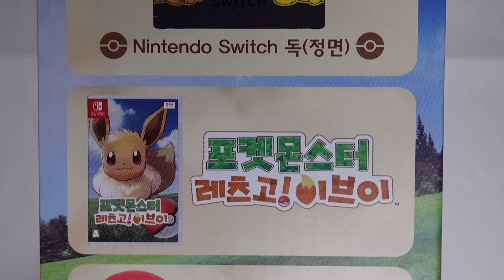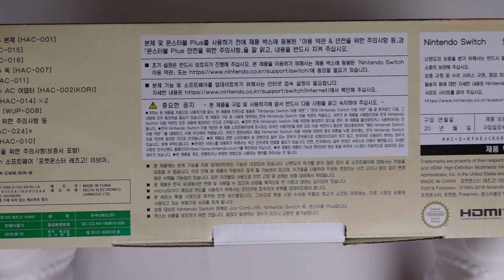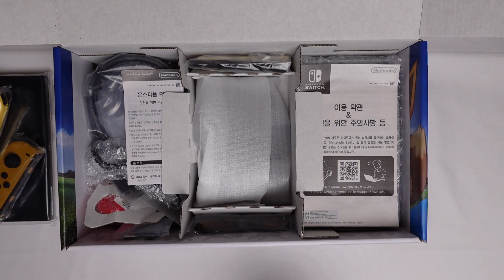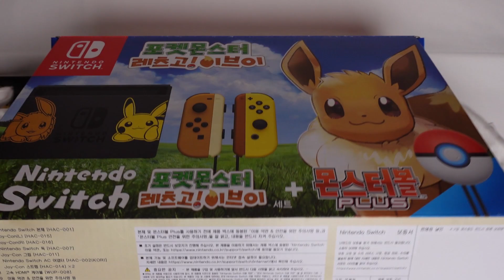닌텐도 스위치 포켓몬스터 레츠고!이브이+몬스터볼PLUS 세트 (Nintendo Switch Pocket Monster Let's Go!Eve+MonsterBall PLUS Set)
안녕하세요~ 소소한 게임티비  쏘껨TV 입니다.
Hello~ Small(soso) game TV It's SOGGEM TV.

2018년 11월 발매된 포켓몬스터 레츠고!이브이+몬스터볼PLUS 세트 언박싱 영상 입니다.
Pokémon Let's Go! EVE + Monster Ball PLUS set unboxing video released in November 2018.

Subscriptions and likes are a big boost! Thank you. :)

제품 정보 블로그 링크 (Product Information Blog Links)